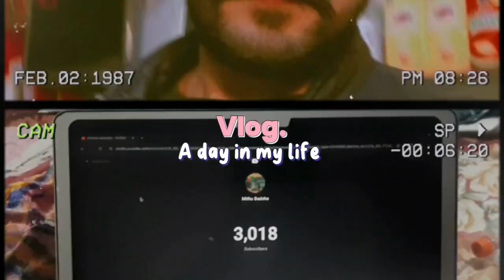Heavy BIKE ki Ride 😱 | Maza a gia Heavy BIKE ki Ride la ka 😎 | Heavy BIKE vlog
Assalam o alaikum Friend!
I'll share pets vlogs and everything related to pet and My Daily Life. Hope you will love it. We'll be a family in this community😊

Take Care
ALLAH Hafiz